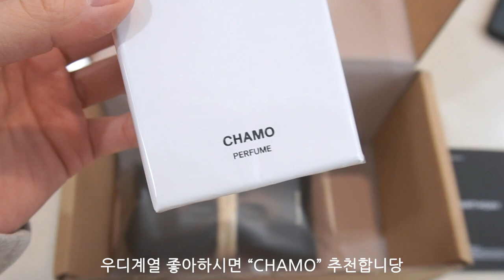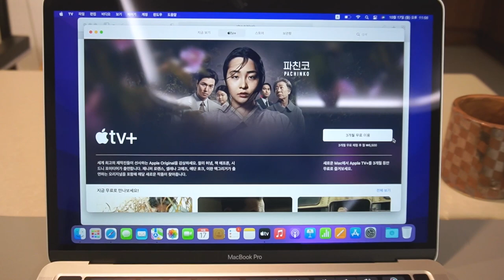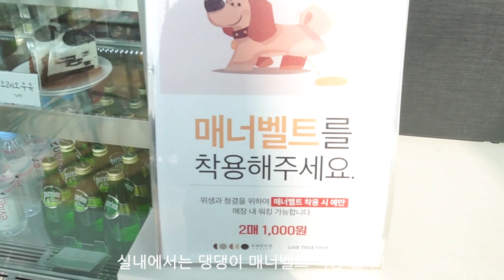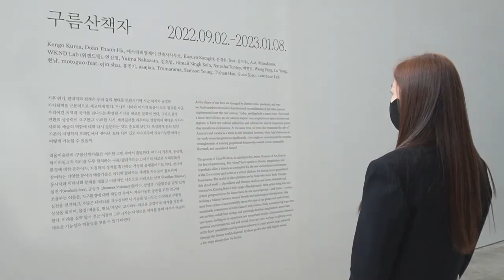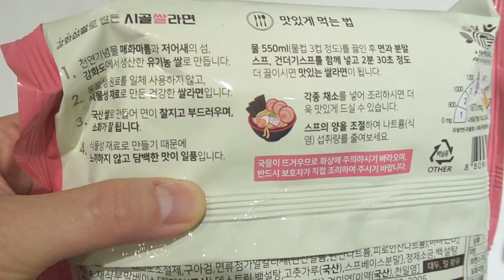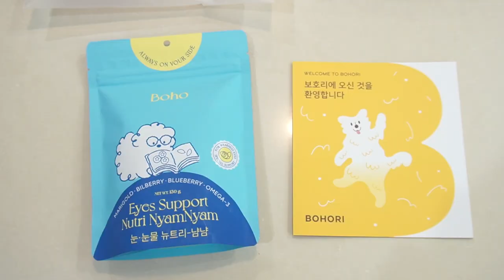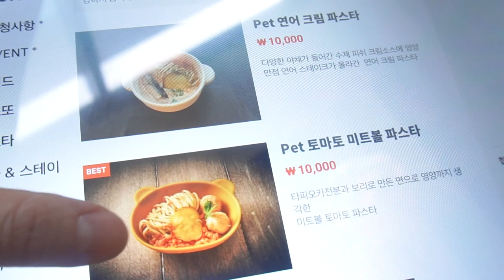vlog(앤더슨벨 안국점 오픈파티, 로우클래식 신상 피팅, 맛있는 비건라면 찾았다, 부베트 서울, 강아지와 가기 좋은 곳)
안녕하세요. 비비입니다.

앤더슨벨 신상 & ootd 07:47 , 09:01
앤더슨벨x아식스 운동화 언박싱 09:26 (*제품제공 from 앤더슨벨)
앤더슨벨 안국점 오픈파티 & 앤더슨벨x아식스 콜라보 제품 08:38

로우클래식 신상 피팅 00:40
로우클래식 & 렉토 ootd 05:21 , 06:32
다이애그널 신상 12:34

왓츠인마이 미니 프라다백 06:38
탬버린즈 향수 언박싱 01:25
세포라 쇼핑 언박싱 04:15

롯데프리미엄아울렛 코코스퀘어 02:53 , 13:08
강아지 운동장 광명 롯데몰 14:37
강아지 화식 13:25
강아지 눈영양제 & 산책 패딩 언박싱 11:21

리움미술관 Cloud walkers & 챔프커피 05:21
백예린x비이커 콜라보 굿즈 06:01

부베트 서울 00:00
맛있는 비건라면 찾았다 10:19
코스트코 소고기 버섯전골 밀키트 07:00

Tech : Sony zv1-e10